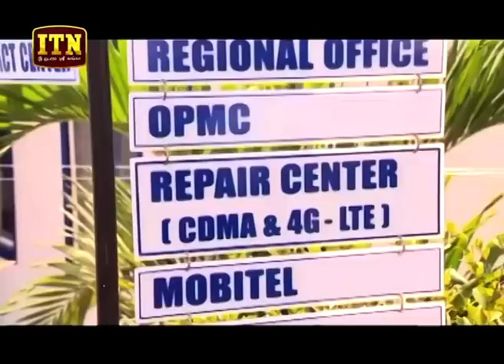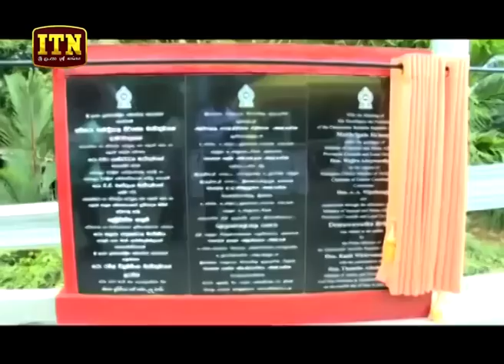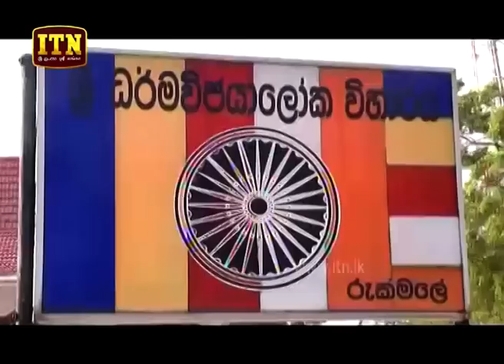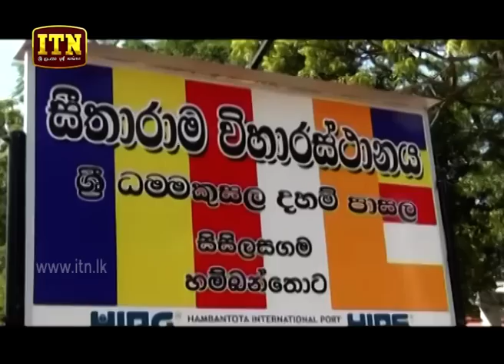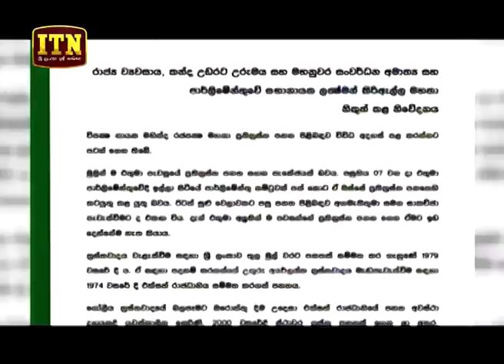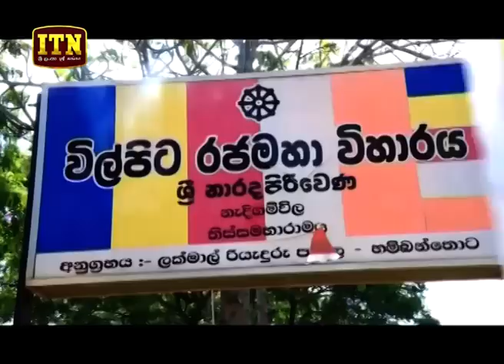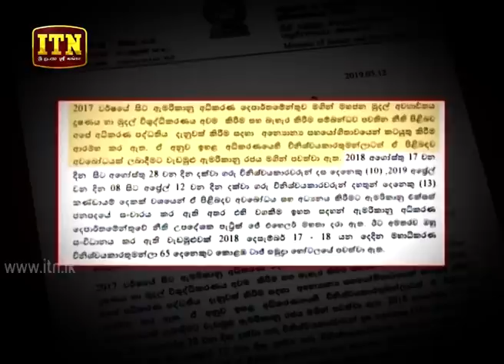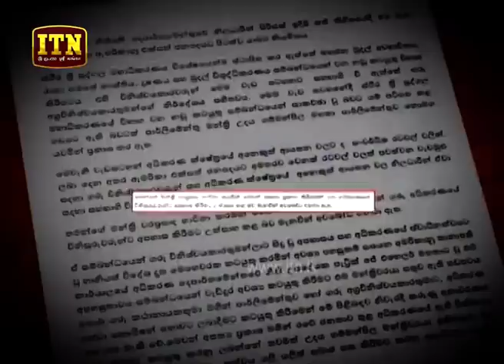ITN News 2019-05-12 | 06.30 PM